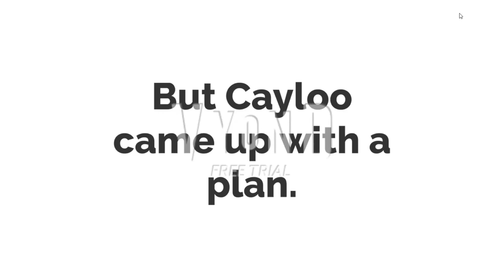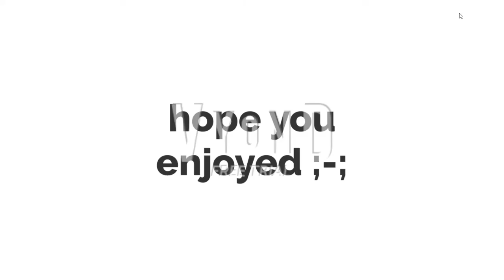Caillou stops his family from moving| Grounded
Season 2 has now arrived! sorry for no thumbnail there will be one soon